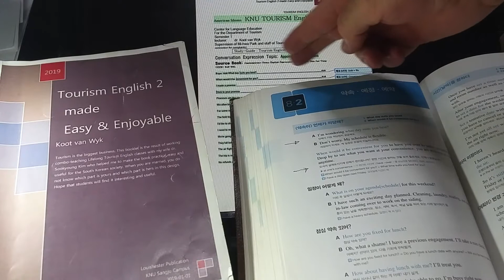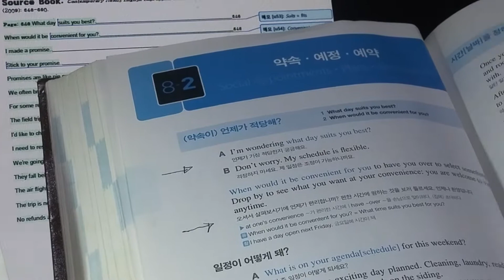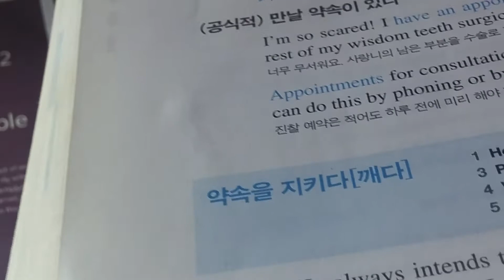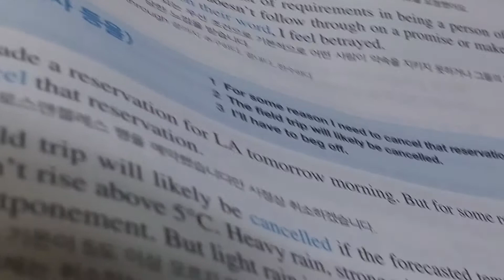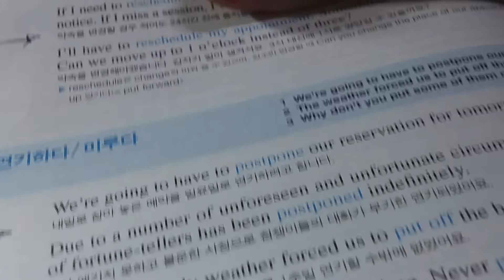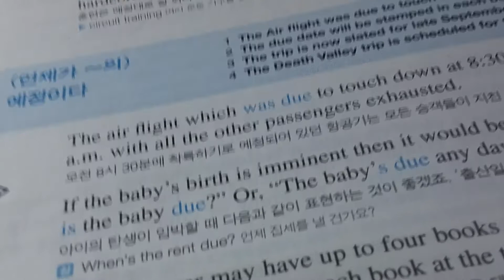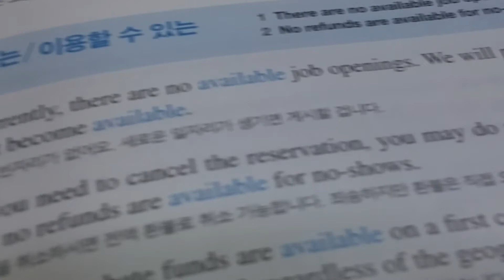KNU Tourism English 2 Sangju Campus Week 4 Video 2 of 3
Tourism English is the world's largest industry before the Corona year. The post Corona Tourism model is going to be something in the line of migrationism due to recession, IMF period for some countries and more tricky. The demand to know English does not get lesser but is now more essential than ever. With haves and have-nots in a greater gap for post Corona, it will take all the English to bring us back to sensible living. In this video, the students are introduced to an excellent book written on American Idioms written by a Korean Highschool teacher, Jae-Yong Shin in 2002 although other editions are now available in smaller handy volumes. It is NEXUS English Expression Dictionary and in all my years of ESL teaching, I cannot think of a more valuable tool for South Koreans than this. [This is not a sale promotion but an academic comment]. I am using it for years now in all my classes even Lifelong Classes in the evenings. With this video the students can see the Korean underneath the idiom to help them understand it better. It is from my Guide written for the students with the help of his wife, dr. Sookyoung Kim.